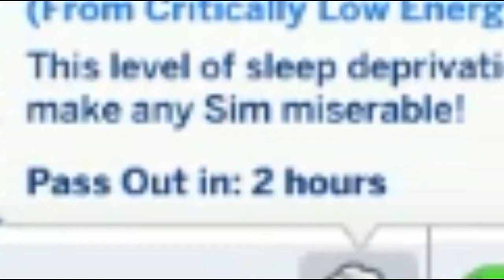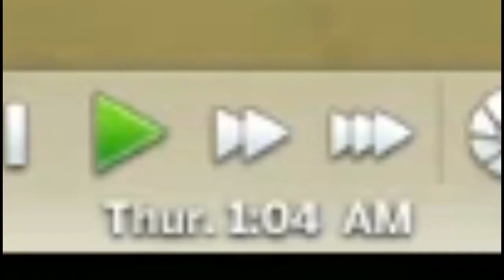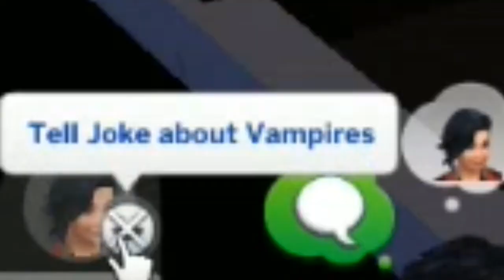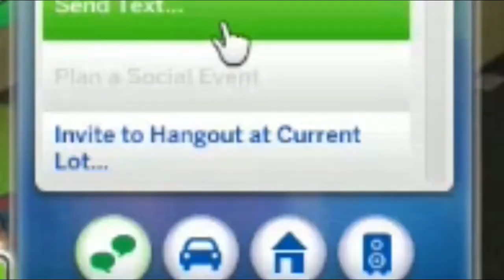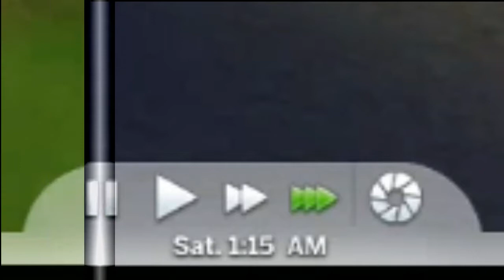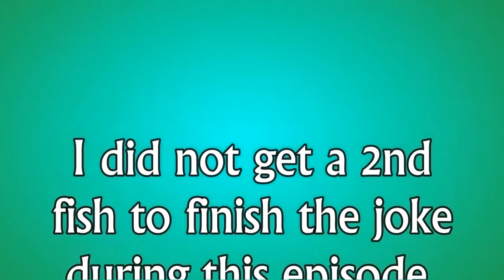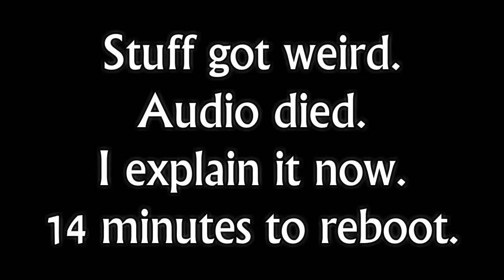The Sims 4 - Episode 3 - could've chosen many paths in life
They / Them